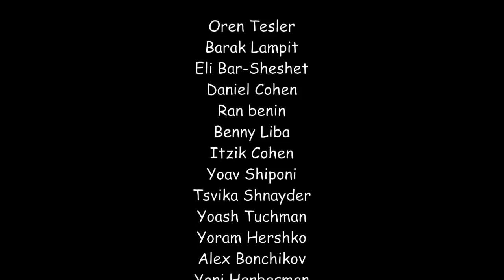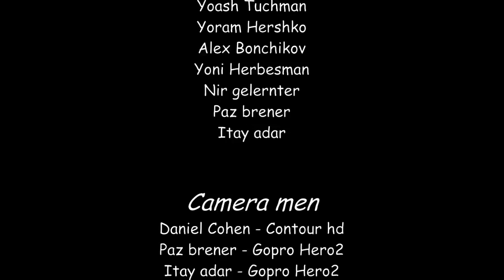MTB in misgav 30/12/2011